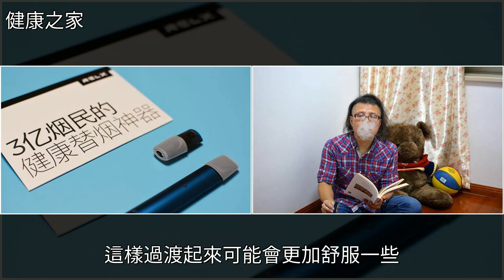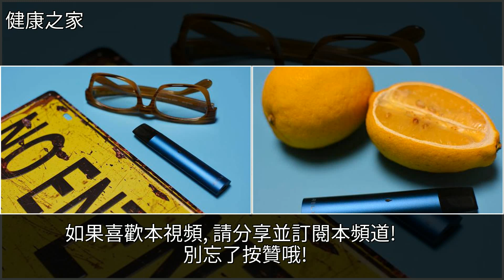戒菸難堅持！沒煙沒精神？試一試這款替煙神器，RELX悅刻電子煙！，[健康之家]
戒菸難堅持！沒煙沒精神？試一試這款替煙神器，RELX悅刻電子煙！ [健康之家]香菸,薄荷,生活健康,健康戒菸難堅持！沒煙沒精神？試一試這款替煙神器，RELX悅刻電子煙！ [健康之家]香菸 薄荷 生活健康 健康